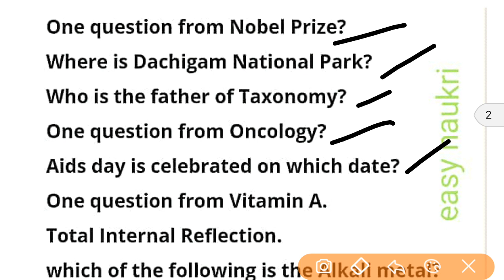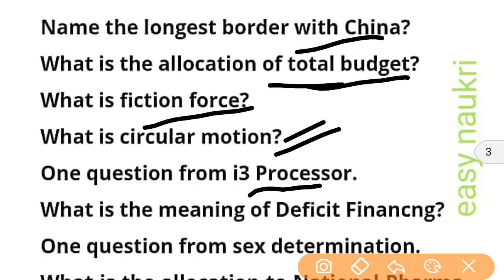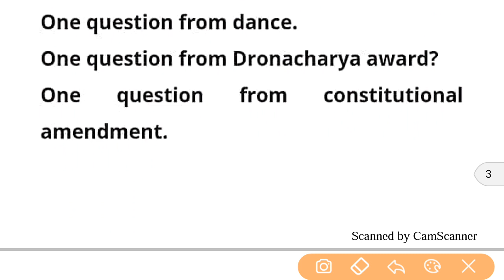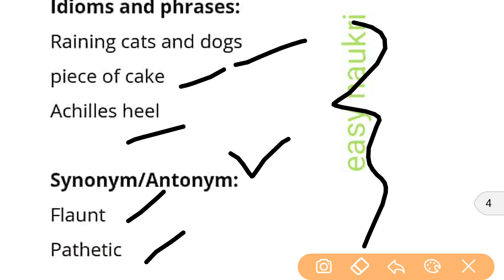ssc chsl all questions 1st shift 4 March 2018